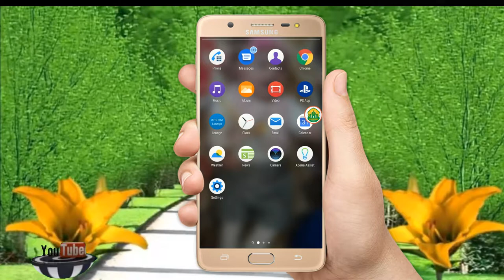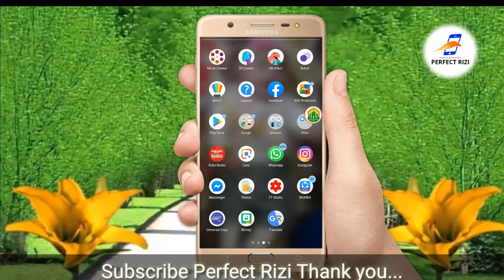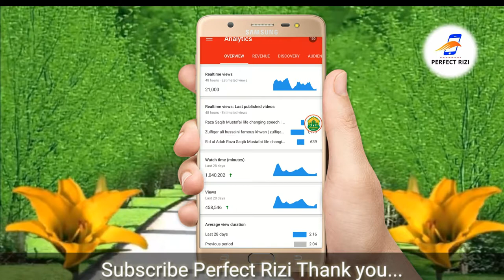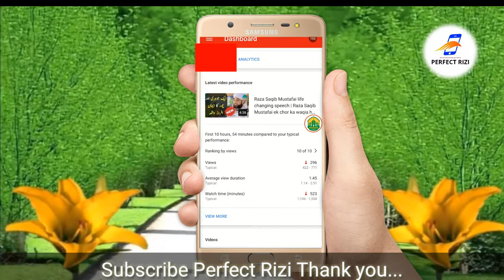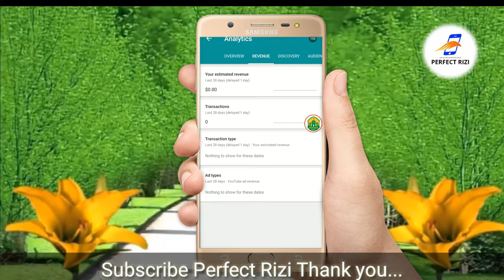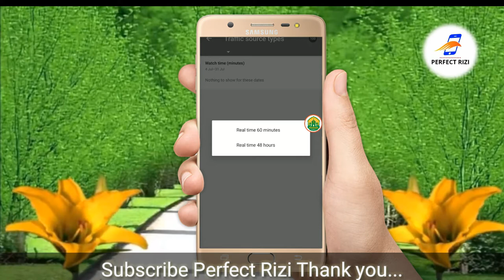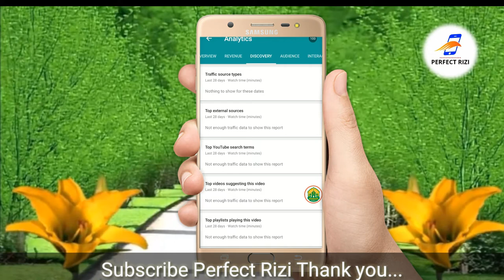YT Studio Mobile App Latest Update ¦ How to rank youtube videos 2019 with yt studio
"" Perfect Rizi ""